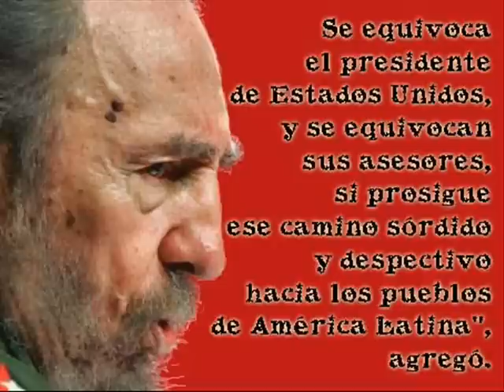Trata Obama a América Latina con desprecio: Fidel Castro